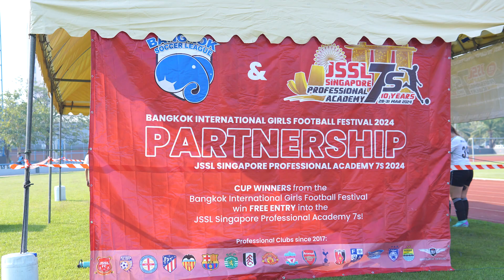Kicking Off Young Dreams : Primary Girls Football Highlights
Get ready for adorable celebrations and heart-warming moments! This video takes you inside the football tournament at King Mongkut's Institute of Technology Ladkrabang. Feel the energy on the pitch as these enthusiastic Primary footballers take their first steps towards a love of football.

Witness their determination, the supportive cheers, and the pure joy of the game that makes this tournament so special. Don't miss these future champions making memories that will last a lifetime!